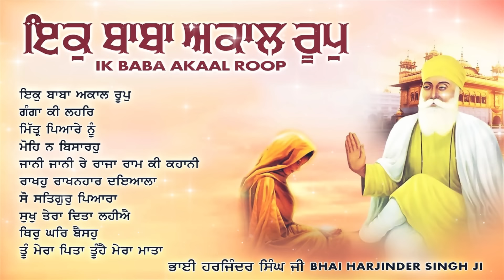Guru Nanak Dev Ji Gurpurab Special | Non Stop Shabad Gurbani Kirtan Jukebox 2024 | New Shabad 2024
Royal Catcher and Deep Gill Presents " Guru Nanak Dev Ji Gurpurab Special " By share

♪Credits the Full Song Here♪
JioSaavn :
Wynk Music :
Resso :
BoomPlay :
Amazon Music :

SHABAD CREDITS:
Shabad :- Guru Nanak Dev Ji Gurpurab Special
By :-
Lyrics .'-
Producer :- Deep Gill
Project :- Royal Catcher
Label :- Royal Catcher